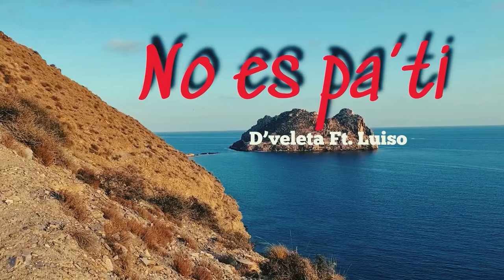No es pa’ti - D’veleta (ft.Luiso)